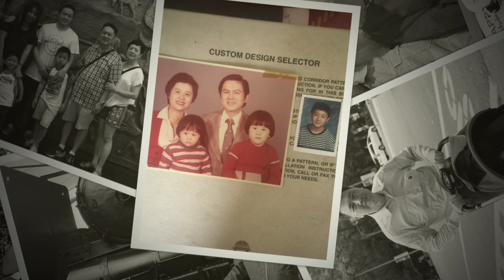陳榮明告別式 My Dad's Farewell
We miss you dad.